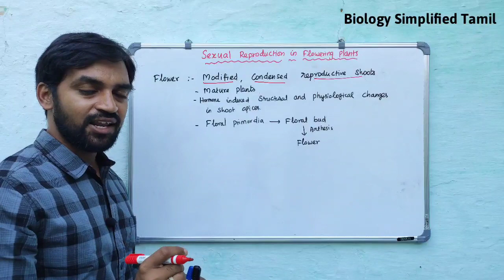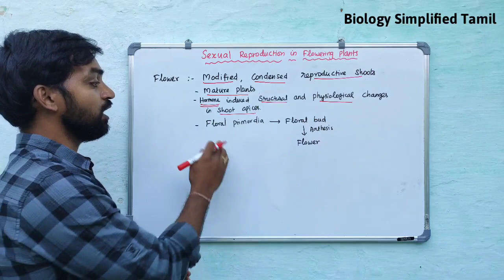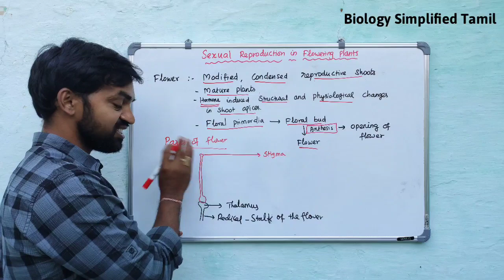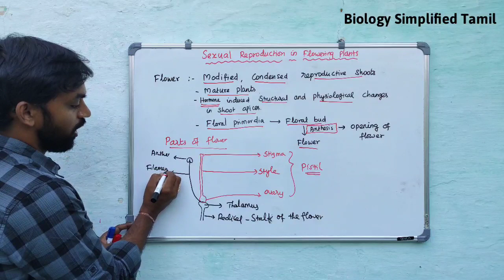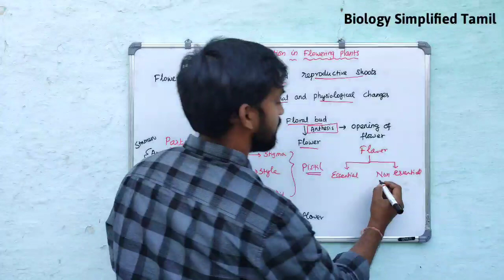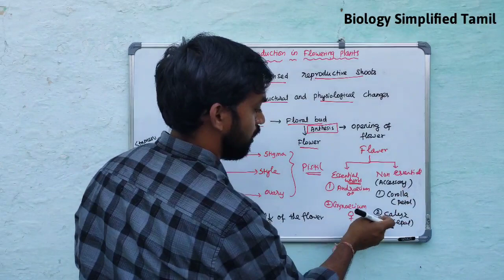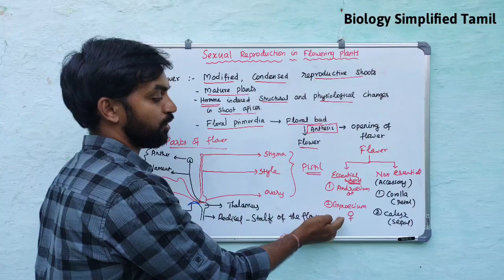Sexual reproduction in flowering plants | Flower | Tamil